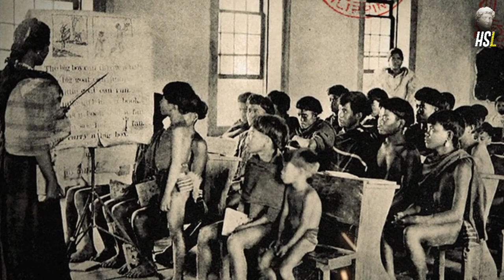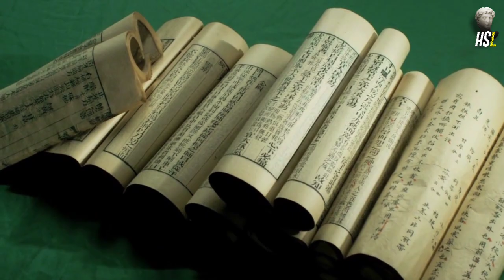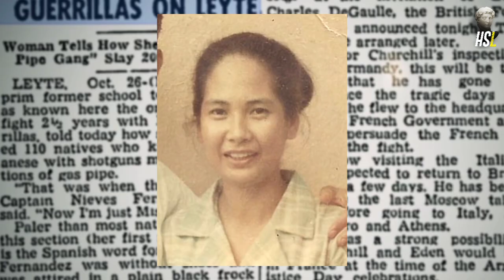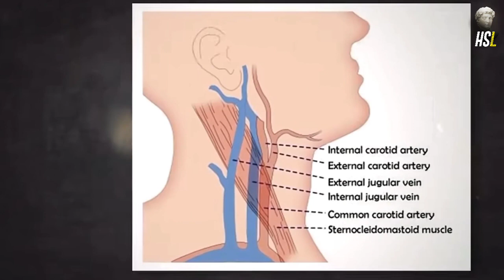The Diabolical Story of WW2's DEADLIEST Females and the Hundreds of Soldiers That Died by Her Hands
In the midst of the chaos that defined World War II, one extraordinary woman stood against the tide, shattering expectations and emerging as a force to be reckoned with. This is the gripping narrative of Nieves Fernandez, a lone female guerrilla leader whose undying spirit and cunning tactics earned her the title 'The Silent Killer.'

In today's video we look at The Diabolical Story of WW2's DEADLIEST Females and the Hundreds of Soldiers That Died by Her Hands. Keep watching as nieves fernandez, the teacher nieves fernandez documents her struggle. Nieves fernandez japanese the nieves fernandez guerilla leader . Nieves fernandes was from the Philippines.  Telling Nieves fernandez story.  nieves fernandes not known as a ,female soldiers in the Philippines. apt. nieves fernandez,Ww find out if nieves fernandez still alive. The nieves fernandez history and the transformation to a guerilla leader capt. nieves fernandez. Ms nieves fernandez story, is one of a captain nieves fernandez, or kapitana nieves fernandez,and the out cry to hear nieves fernandez documentary.

Inspired by MysterY EN, Nutty History, History on Fleek, Beginning to Now, Secret Origins, A Day in History, North 02, and Real History.

Inspired by The Ultimate Guide to WW2 Pranks, Subterfuge, Espionage & Dysfunction

Inspired by These people RISKED their LIVES to do THIS in World War II!

Inspired by The EVIL Crimes Of The Female Beast Of Stutthof Concentration Camp